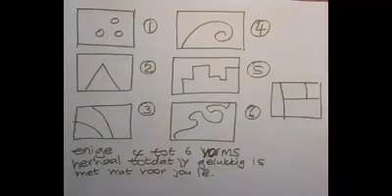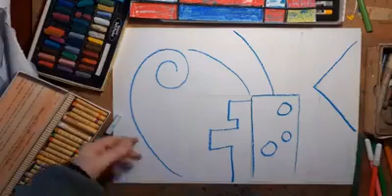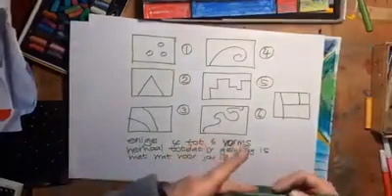Abstract art demo by Starnation Art Studio - artwork available on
Lifestyle and Art Gallery are proud to display some of Louise s artwork in gallary. We can recommend her art courses as she is well prepared, well informed and motivates everyone. Art is fun with her.